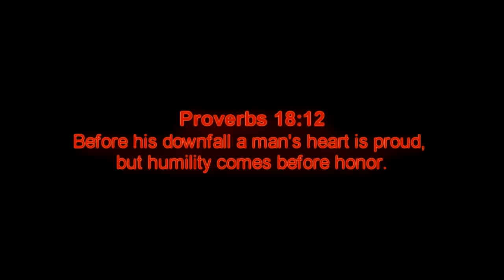MW3: 3 Minute MOAB + 37 Gunstreak